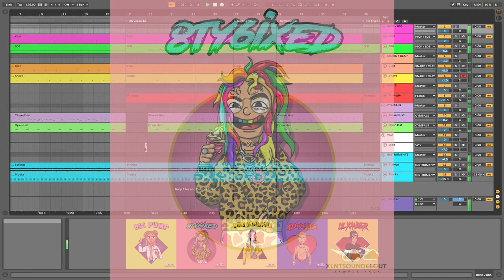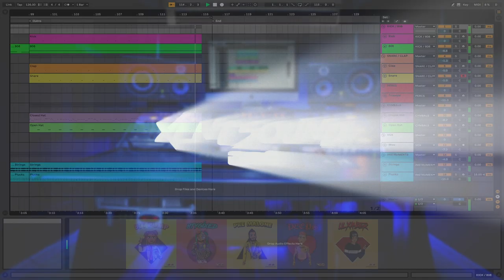6ix9ine x Nicki Minaj - FEFE ( XLNT REMAKE ) [FREE PROJECT FILE / INSTRUMENTAL]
Listen up dummy boys, 8TY6IXED brings you the #1 hottest selling sample pack in the world. Been featured 10 for 10 on the billboard sample charts. Not even the feds can get close to touching these samples. Test your gangster with these rainbow elements to achieve and create Tekashi’s distinct raw New York style trap bangers.

These 85 high-quality samples & loops include savage trap drums, booming dark 808s, gritty hats, wet & slappy claps, bouncy melodies, and vibrant FX all in the name of the king of New York.

You’ll also get expertly replicated signature samples from 6ix9ine’s hit “FEFE” that’ll make your tracks worthy of street cred (and of course, soundclout). 😎

8TY6IXED includes:

-Samples
15 - Kicks
15 - Snares
10 - 808s (including signature 808 from “FEFE”)
10 - Claps
10 - Hats/Cymbals
10 - Percussion
10 - Loops
05 - FX

24 Bit / 44.1 kHz WAV format (compatible with all DAW's - Pro Tools, Ableton, Logic, Reason, Cubase, FL Studio Maschine...)

Don't forget to drop a saturated sub and a like!! 💯